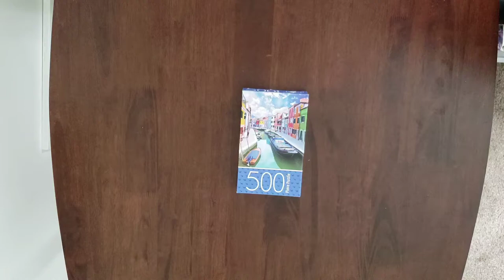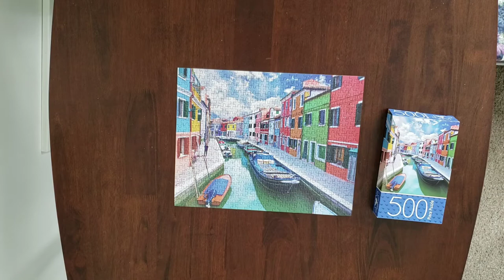Hyperlapse Puzzle | 500 Piece - Venice, Burano Canal